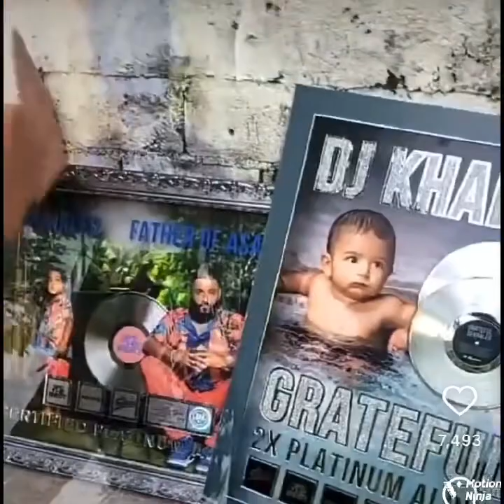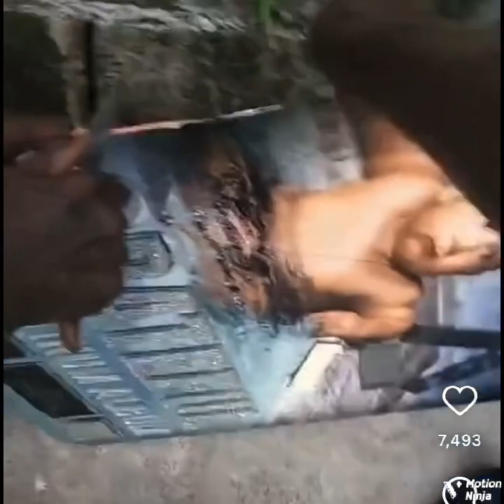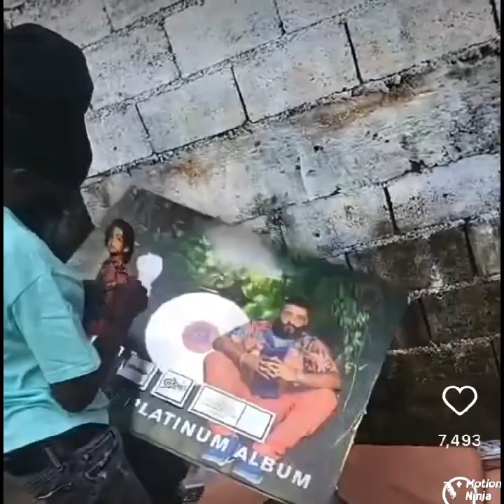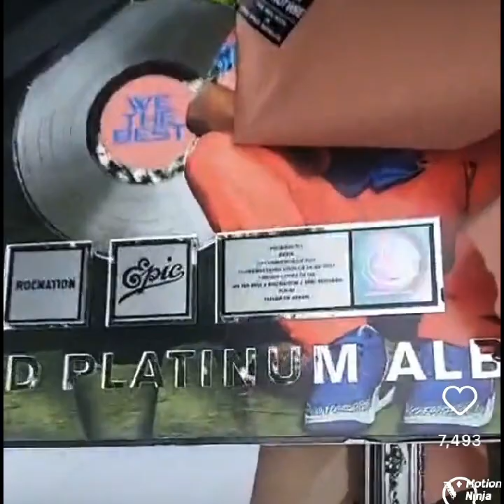Reggae Artist sizzla kalonji Burned 3 of the platinum plaques he earned with DJ Kahled